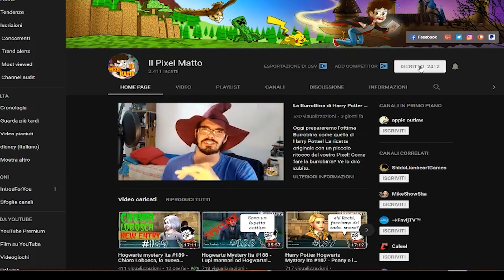Cosa vedrò nello specchio delle Brame? SORPRESA! - Hogwarts Mystery ita Specchio delle brame #1193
Buonsalve ragazzi! Oggi riconsegnamo a Silente lo specchio delle brame! Guarderemo nello specchio? Cosa vedremo? Sorpresa!